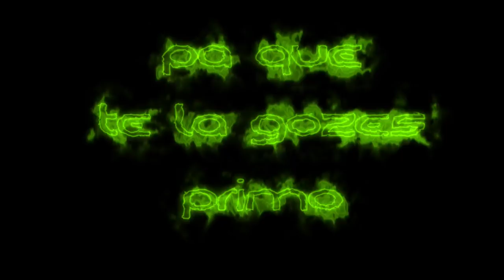PA QUE TE LA GOZES PRIMO -VOLUMEN 1:ZULU POTRO KALAÑA //PROD BY KRSKENKEPAN //EFECTOS BY ZOOWOMAN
Zulu abre la saga "pa que te la gozes primo" en la que los artistas de nuestro barrio de gamonal rapearan en directo sobre una instru nueva (con una  pequeña impro al final) prod krskenkepan como siempre! espero que os mole!! los efectos de video corren de la cuenta de zoowoman gracias!!